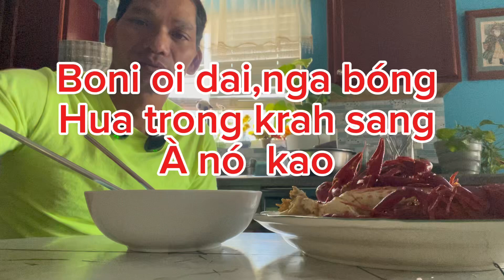Hey brother and sister it’s dinner at home